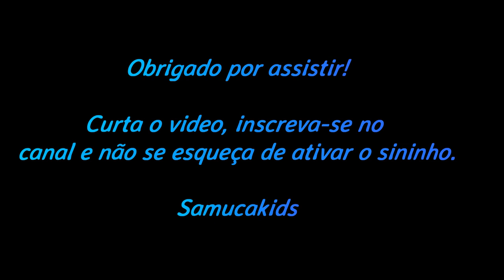Excalibur (Melhores Momentos) - Beto Carrero World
Nesse vídeo você pode ter uma prévia de como é o show Excalibur em poucas imagens.

Obrigado!